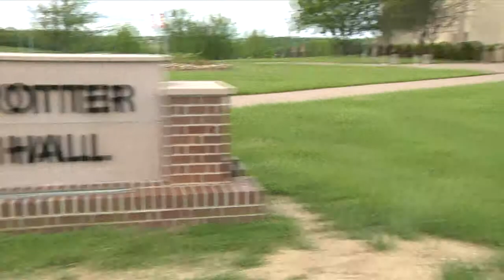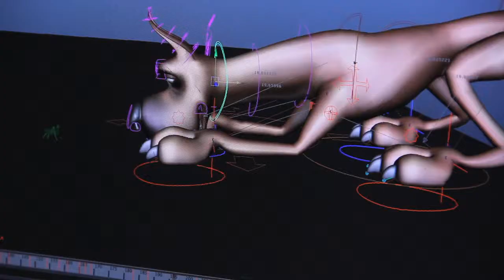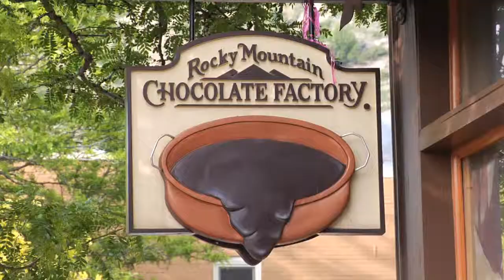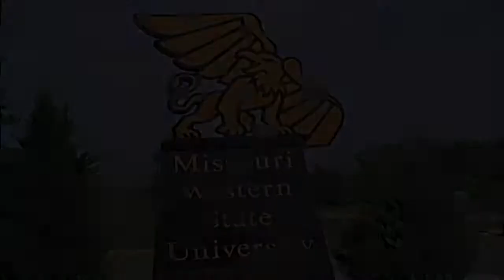MWSU "We Are Griffons" Sizzle Reel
Missouri Western State University students footage for student Blair Stalder to edit for the university.

"Hall of Fame" by The Script ft. will.i.am

This video is a 2014 Silver Kansas City Student ADDY Award winner.